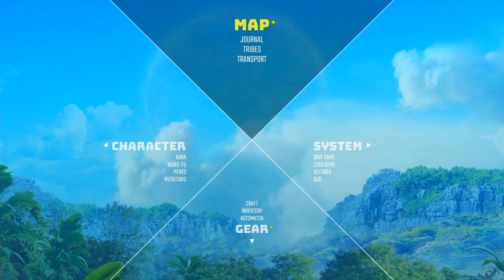BIOMUTANT Walkthrough Gameplay Part 9 (PS4, PS5) No Commentary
Biomutant Walkthrough for PS4. In this playthrough, I take my time to explore and do a lot of quests, so if you don't like this, this may not be for you. Played, recorded and edited by myself for my own channel. Edited to remove loadings to offer a smooth watch and complete all missions & objectives for educational and entertainment purposes. Recorded in 1080p60fps and rendered in AfterEffects.